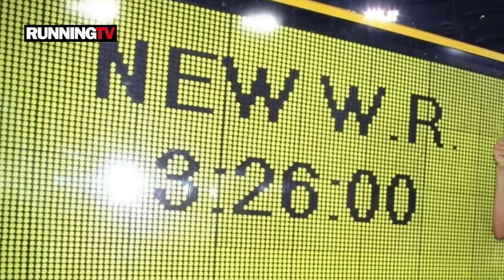Hicham El Guerrouj: el mejor mediofondista de la historia | DESDE EL TARTÁN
A Hicham El Guerrouj se le considera el mejor mediofondista de la historia. Ganador de campeonatos mundiales, poseedor de los récords mundiales en 1500 m, la milla y los 2000 m (récords aún vigentes), también es doble medallista de oro en los 1500 m y 5000 m en Atenas 2004. Hoy, Anne en "Desde el Tartán" nos invita a conocer más sobre esta leyenda del atletismo.

También se te invita a visitar los canales en YouTube de los Juegos Olímpicos y de Bander, quienes aportaron escenas para la elaboración de esta cápsula.